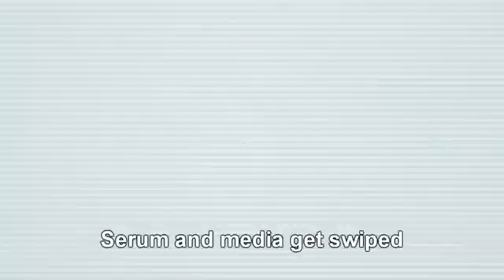Biotechnology and PCR.flv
cartoon song about biotechnology man want to take a job in a research center